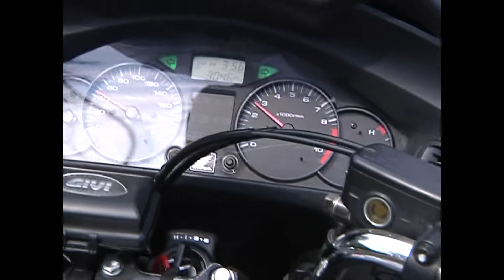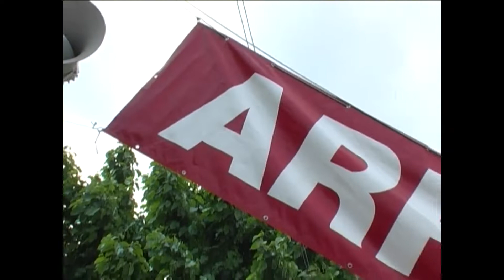2010 - Botticino Dilettanti